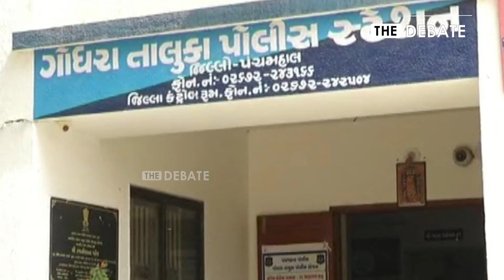பாஸ் பண்ண பத்து லட்சம் டீல் பேசிய கண்காணிப்பாளர் குஜராத்தில் நடந்த மோசடி! | NEET | Gujarat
பாஸ் பண்ண பத்து லட்சம் டீல் பேசிய கண்காணிப்பாளர் குஜராத்தில் நடந்த மோசடி! | NEET Exam  | Gujarat | Jay Jalaram | The debate |